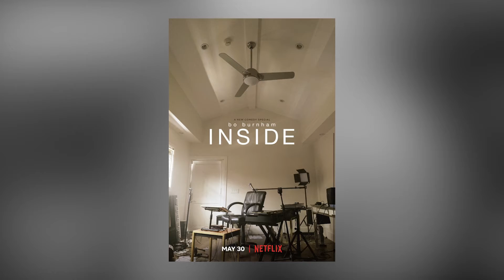OS MELHORES FILMES DE 2021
2021 trouxe emoções misturadas. Ao mesmo tempo em que reforçou a presença e importância dos serviços de streaming, apresentou obras impactantes que ganharam espaço fora das salas de cinema. Nesta oitava edição dos melhores filmes lançados no Brasil ao longo do ano, mais uma vez eu converso com Paulo Camargo (do portal cultural Escotilha) e Luiz Gustavo Vilela (do site Crônico de Cinema). Listas costumam gerar discordâncias, mas são sempre referências para saudáveis debates sobre o que de melhor tivemos da sétima arte no ano que se encerra. E que venha 2022 com mais e melhores filmes.

LISTAS:

MARDEN MACHADO

AMOR, SUBLIME AMOR
(Steven Spielberg)
ATAQUE DOS CÃES
(Jane Campion)
CRY MACHO
(Clint Eastwood)
DESERTO PARTICULAR
(Aly Muritiba)
DUNA
(Denis Villeneuve)
JUDAS E O MESSIAS NEGRO
(Shaka King)
MARIGHELLA
(Wagner Moura)
MEU PAI
(Florian Zeller)
NOMADLAND
(Chloe Zhao)
QUO VADIS, AÍDA?
(Jasmila Zbanic)

PAULO CAMARGO

AMOR, SUBLIME AMOR
(Steven Spielberg)
ANNETTE
(Leos Carax)
ATAQUE DOS CÃES
(Jane Campion)
DESERTO PARTICULAR
(Aly Muritiba)
DUNA
(Denis Villeneuve)
(Shaka King)
MARIGHELLA
(Wagner Moura)
MEU PAI
(Florian Zeller)
NOMADLAND
(Chloe Zhao)
TICK,TICK… BOOM!
(Lin-Manuel Miranda)

LUIZ GUSTAVO VILELA

ANNETTE
(Leos Carax)
ATAQUE DOS CÃES
(Jane Campion)
BO BURNHAM: INSIDE
(Bo Burnham)
A CRÔNICA FRANCESA
(Wes Anderson)
DESERTO PARTICULAR
(Aly Muritiba)
DUNA
(Denis Villeneuve)
A FAMÍLIA MITCHELL
(Michael Rianda)
FIRST COW
(Kelly Reichardt)
(Shaka King)
UM ANIMAL AMARELO
(Felipe Bragança)